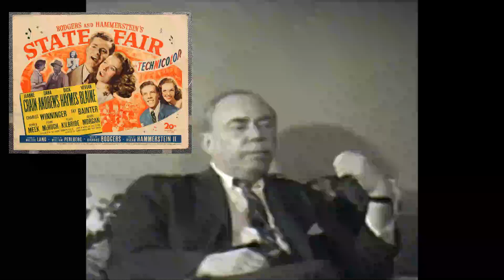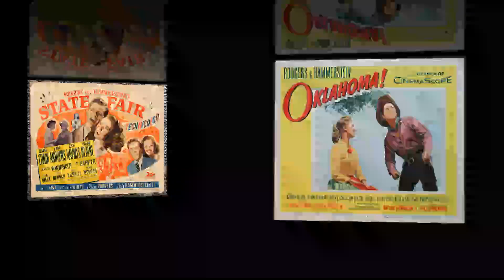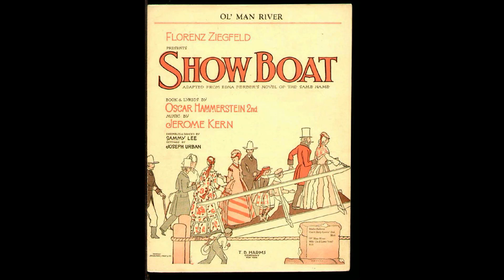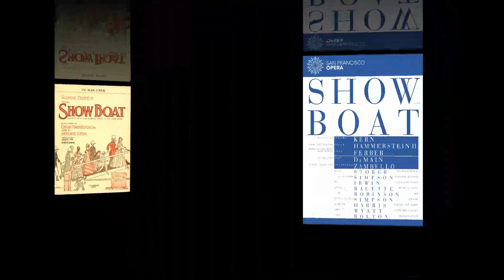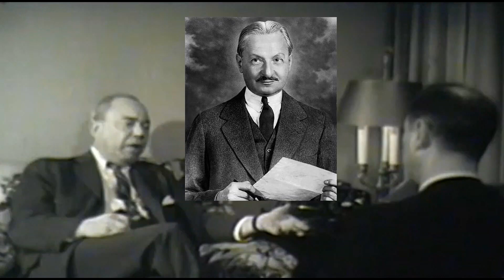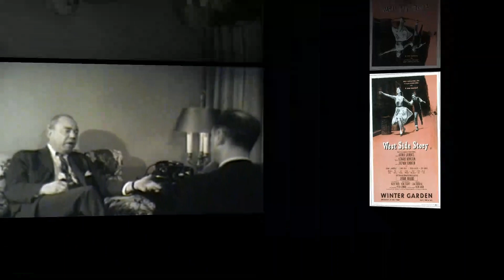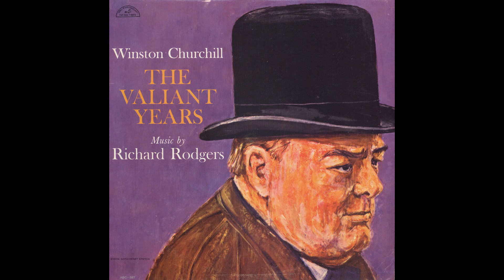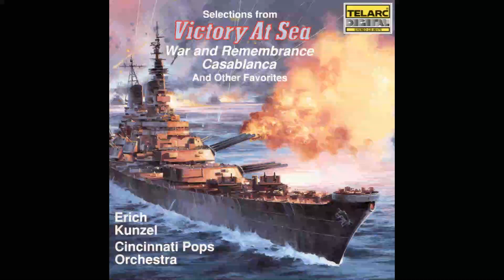Richard Rodgers interview with Arnold Michaelis 1961 Part 2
Part 2 of the interview with Arnold Michaelis where Richard Rodges reflects on his work with Oscar Hammerstein and his commissions to score the Churchill Series of films, Churchill The Valiant Years and Victory at Sea.  This is an edited version of the interview with added music.  The original interview is still available, see below.  I have put a link for Part 1 as well.